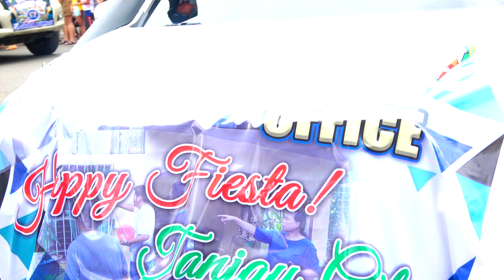H - Civic Parade, Tanjay City Sinulog De Tanjay, 2023 (Tanjay City Ni Ting) FB Group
Tanjay is well known for the bodbod delicacy (sticky rice) all over Negros Oriental. Tanjay celebrates different festivals all year round, however, the Sinulog sa Tanjay is the most well-known and most enjoyable festival in Tanjay. It is celebrated on the month of July. Variations has changed the history of the Sinulog Festival over the years. Still, the people of Tanjay and guests from all over Negros enjoy the said festival due to the thrilling motif
story line of the festival. This story of the festival has caught many people’s attention through-out the year. The battle between Moors and Christians has inspired so many culture and literature works all over Negros. Another reason for the celebration of the Sinulog sa Tanjay is for the bountiful harvests of goods especially rice. The rice that are being harvested are being brought to town where skilled cooks created the famous delicacy called bodbod.
Sinulog Festival and its History
Way back when religion was still the main issue in our society, the people of Tanjay (influenced already by the Spaniards for Catholicism) were attacked by Moors (Muslim mixed with Arab). The town was devastated and prayed harder than ever to their patron saint, St. James the Greater, who is believed to have driven the Moors away from the city of Tanjay. One-third of the Philippines' population reside within Metro Manila.
Manila, the country's capital, is the most densely populated city in the world.
Davao City is the biggest city outside the Metro Manila.
Quezon's population is expected to reach four million by 2025 and 2030 census.
The Philippines is an island country in South East Asia, comprising 7,641 islands. The islands, located in the Pacific Ocean, are broadly divided into three principal geographical divisions; Mindanao, Visayas, and Luzon.
 The metropolitan area comprises 16 cities, including the three most populous cities in the country, namely Quezon, Manila, and Caloocan. Metro Manila is particularly populous because it is the seat of government as well as the country’s cultural, educational, and economic hub. Besides the three cities above Davao and Cebu cities complete the list of the five biggest cities in the Philippines. But, what makes these cities so populated?
Although Quezon City is not the country’s capital, it is the biggest city in the Philippines by population, with about 2.9 million residents. The city was founded by Manuel L Quezon, the Philippines’ second president. It served as the country’s official capital between 1948 and 1976. Although Quezon was only founded in 1939, it has experienced dramatic population growth within a short time. Its population surpassed that of Manila in 1990 and was the first city to pass the 2 million mark. The city’s population is expected to reach 4 million by 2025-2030.

Quezon City is a highly urbanized area and hosts several government offices, including the House of Reps and the seat of the Vice President. Besides, it is also home to some of the largest education institutions in the country, including Ateneo de Manila University and the University of the Philippines Diliman. QC also has several attractions, including Quezon Memorial Circle. Therefore, Quezon City is not only populous because it is highly urbanized, but also because it is an educational, cultural, and entertainment center.